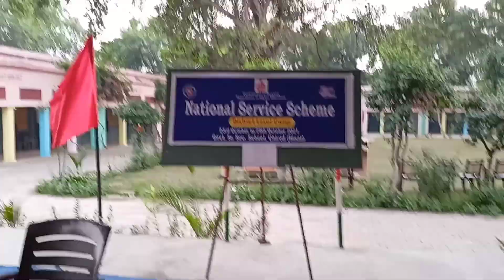Nss camp m ye kya ho gya?